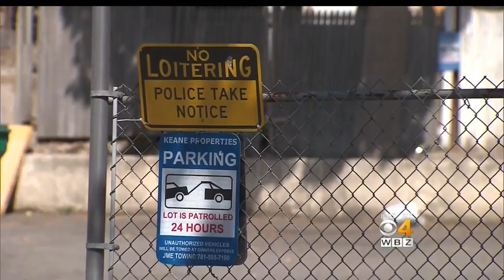Lynn Police Are Still Looking For Two Shooting Suspects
The shooting happened early Sunday, but police say they want to find the suspects before they strike a second time. WBZ-TV's Mike LaCrosse reports.